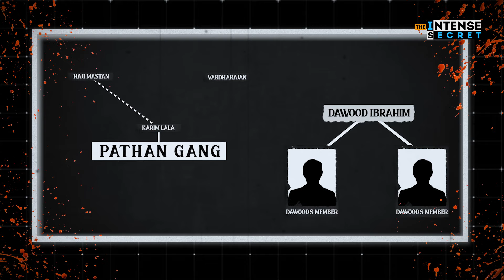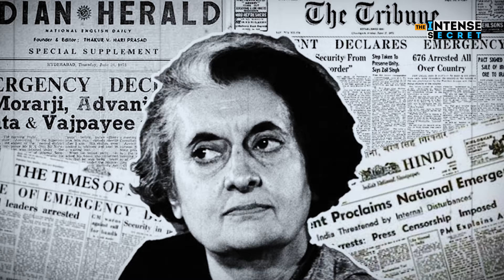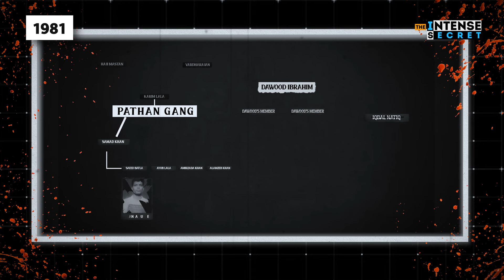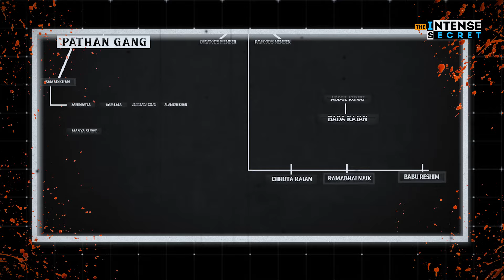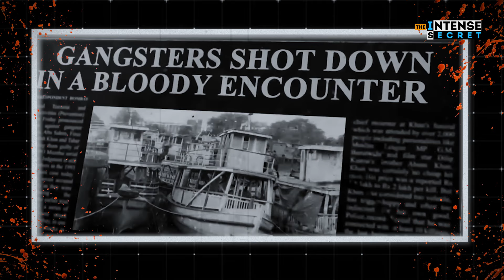Gangsters in Mumbai: The Untold Story of India's Most Wanted Man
Dawood Ibrahim is an Indian mob boss, drug lord, and terrorist from Dongri, Mumbai, who is wanted by the Indian government. He reportedly heads the Indian organised crime syndicate D-Company, which he founded in Mumbai in the 1970s.

Does Dawood have children?
Is Haseena Apa alive?
Was Dawood Ibrahim a Hindu?
Is D-company still active in Mumbai?
Who is the owner of D company?
Is Bambai Meri Jaan based on Dawood Ibrahim?
Who is Underworld Don?
Is Bombay Meri Jaan true story?
Which movie is based on Dawood Ibrahim?
Is Dawood Ibrahim rich?
Is Dawood Ibrahim is still alive?
Who is most wanted criminal in India?